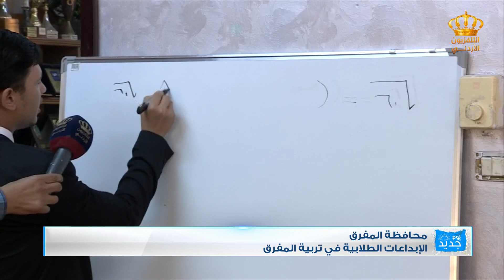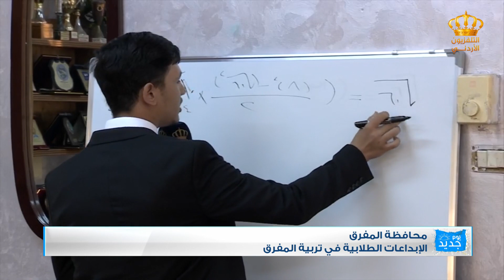يوم جديد | عليان الخرابشة يحصد المركز الأول في المسابقة الدولية للعلوم والهندسة في مجال الرياضيات